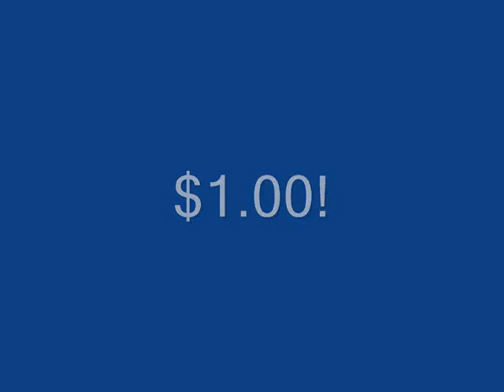Wichita Radio Archive - 1971 Mr. Magic Car Wash Commercial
Voiced by Andy Barber